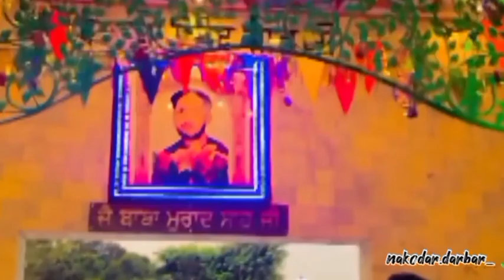Darbar dera Baba Murad Shah ji Nakodar video 🙏🏻❤️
Jai Sai ji nakodar Darbar Baba Murad Shah ji Sai laddi Shah ji bapu Lal Badshah ji gurdas mann Sai Vicky Shah ji Mehr karo laddi Shah ji jai Saiyan Jai Sarkar jai peera